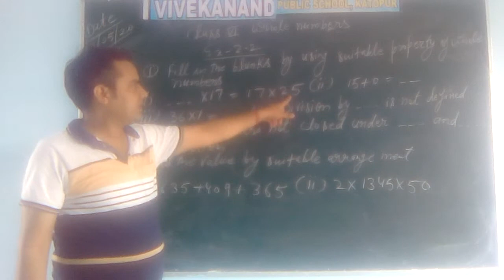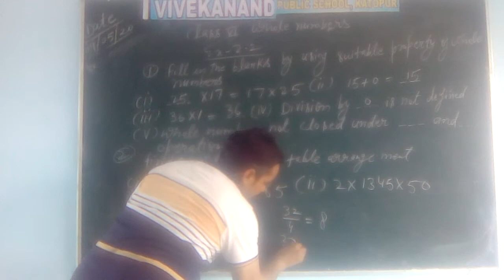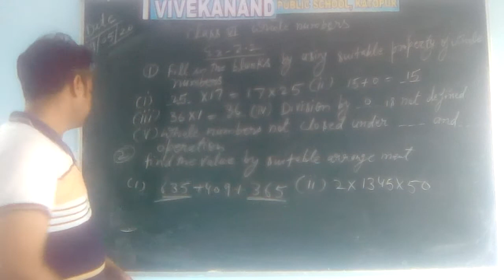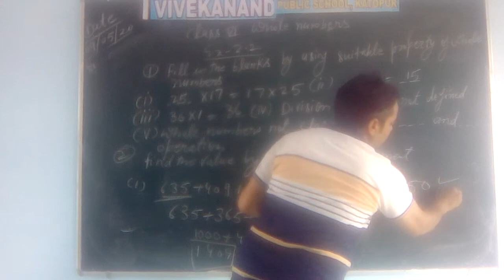Class vi maths